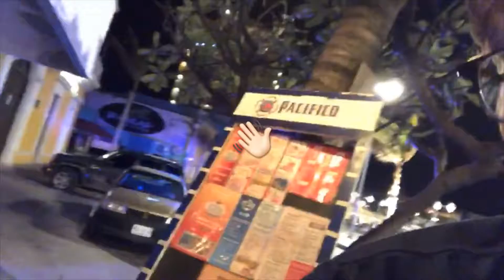Cash Flow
Parents In mx